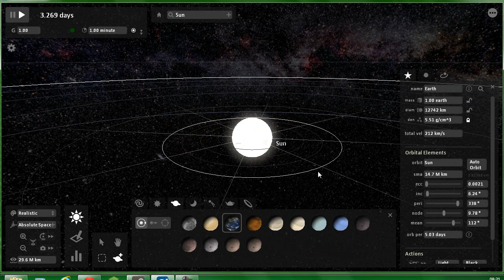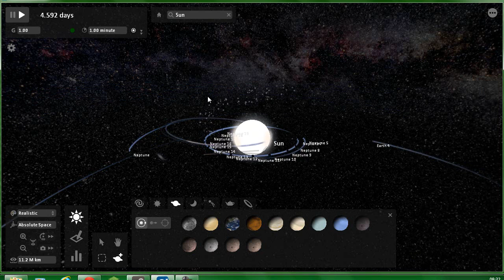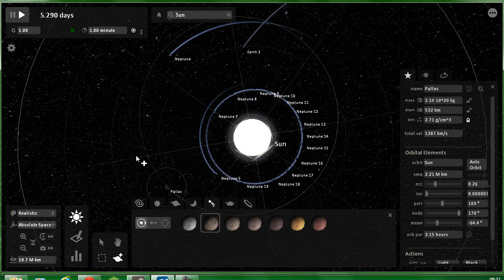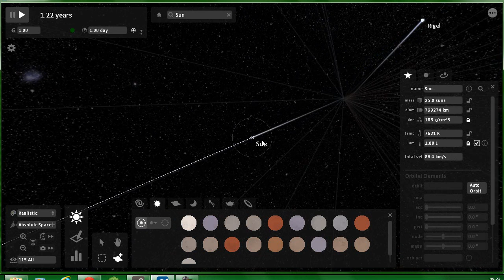Universe Simulator Test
this game be cray